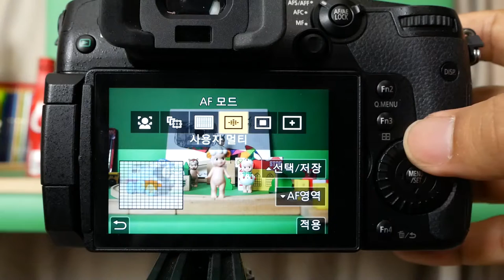Panasonic GH5 FocusMode